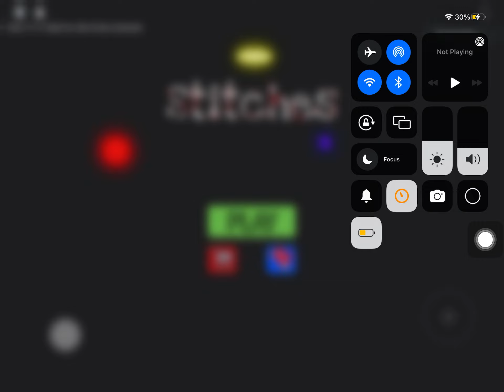AAAAH!!! THE EVIL SCIENTIST: LINDA! Roblox Stitches Chapter 6: Escape Linda’s Lab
Hi guys!

Today I an playing Roblox Stitches Chapter 6 told by all of you guys who commented in my vids that Chapter 6 is out! And today instead of playing it with SpongeBob I played the Chapter with SpongeBob & Zizzy! I hope you enjoy it! 😉